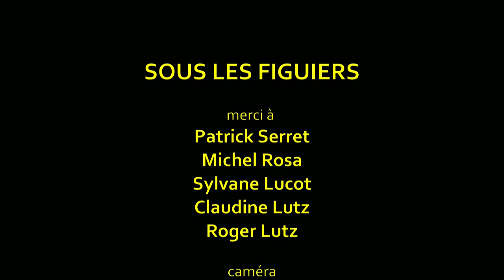UNDER THE FIG TREE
ANOTHER BEAUTIFUL AND FORGOTTEN SPRING